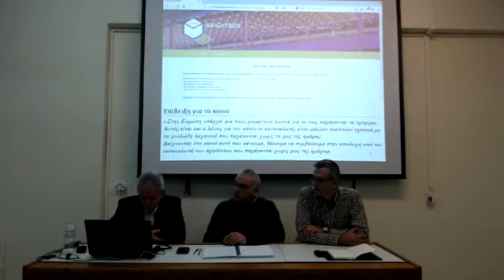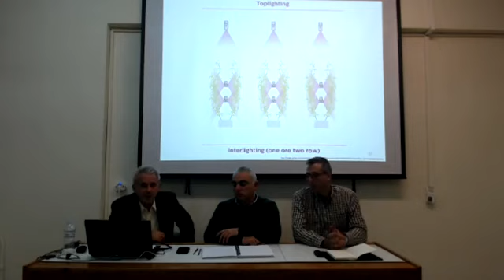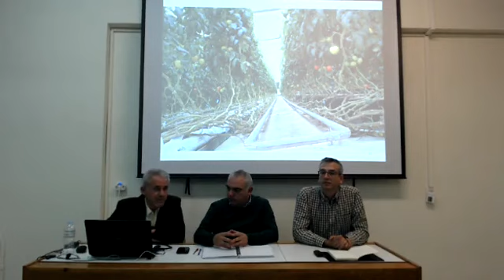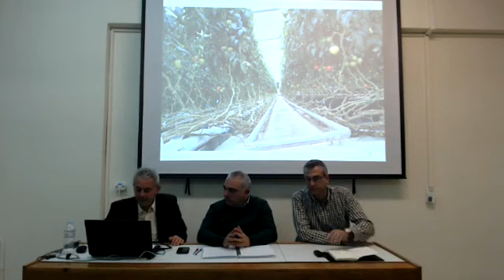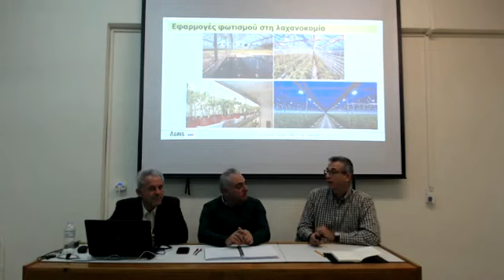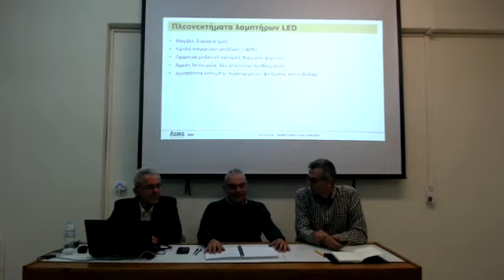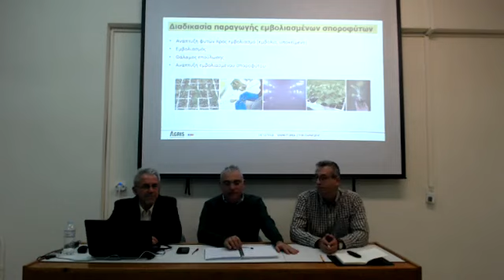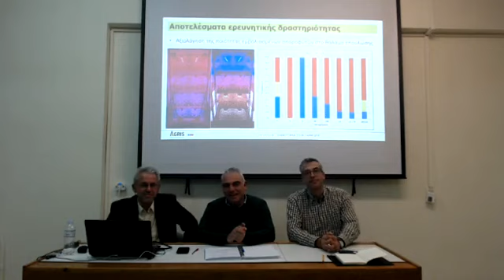Καινοτομία στην Λαχανοκομική Παραγωγή | Live Stream AGRIS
Παρακολουθήστε την ομιλία του καθηγητή του τμήματος Γεωπονίας του Αριστοτέλειου Πανεπιστημίου Θεσσαλονίκης Αναστάσιου Σιώμου, του επίκουρου καθηγητή Κουκουνάρα Αθανάσιου και του τεχνικού διευθυντή της AGRIS Θεολόγου Κουφάκη με θέμα "Καινοτομία στην λαχανοκομική παραγωγή".